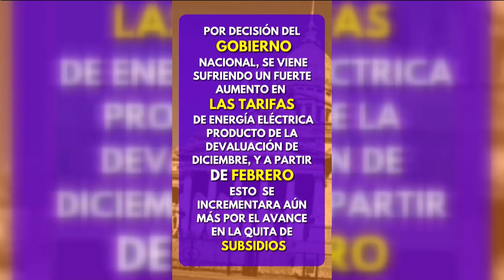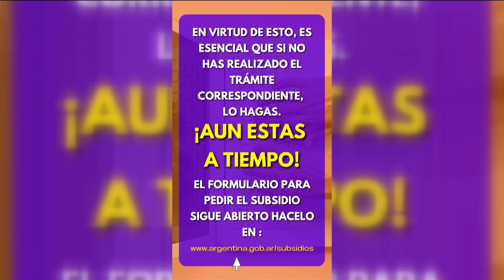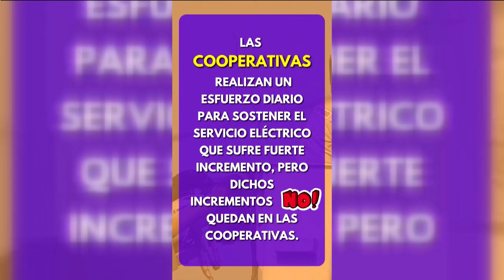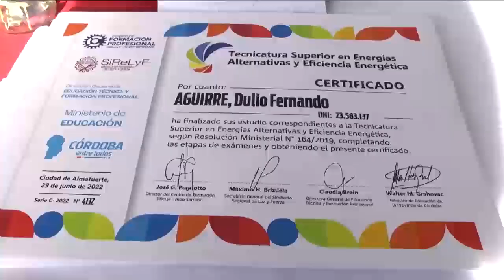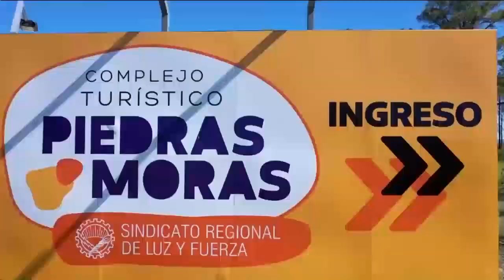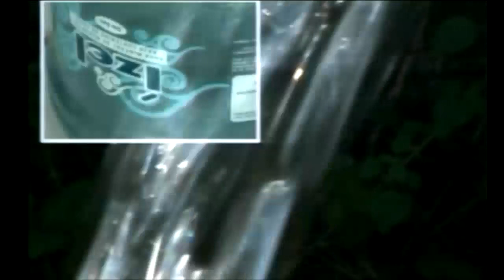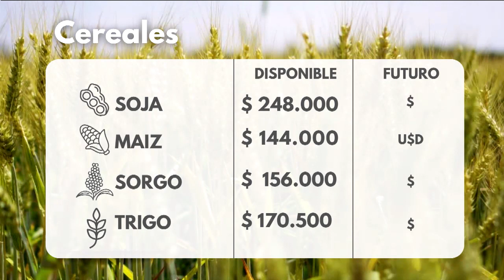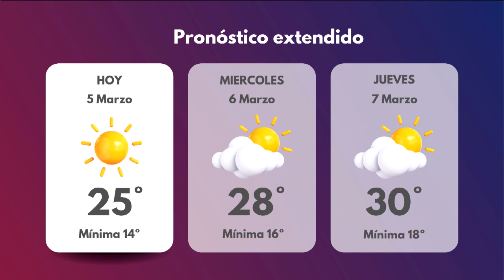30 Minutos Noticias 05 03 24